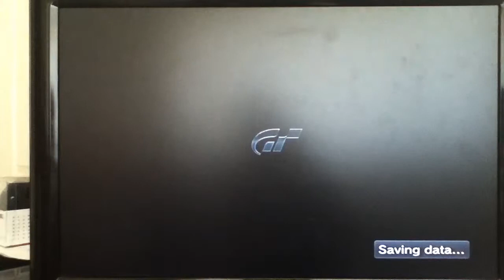Grand truismo 5 fastest race/sports car episode 3 2011 dale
First the zonda r o9